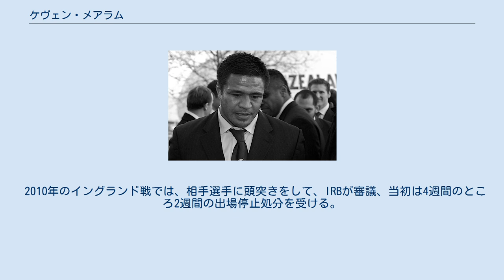ケヴェン・メアラム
ケヴェン・メアラム ケヴェン・メアラム（Keven Filipo Mealamu 1979年3月20日 - ）は、ニュージーランド出身のラグビー選手。
ポジションはフッカー(HO)。
 1979年3月20日、トコロアで生まれる。
 アオレレ・カレッジ卒業、在学中の1995年にラグビー16歳以下ニュージーランド代表に、1996年には高校代表に選出。
この時のポジションはフランカーだったが、その後フッカーに転向。
 1999年、ニュージーランド州代表選手権(現ITM CUP)のオークランド州代表チームに入り、ノースハーバー戦でデビュー。
2000年、21歳以下代表とニュージーランドA代表に選出される。
同年スーパー12(現スーパーラグビー)のブルースに入り、2年後の2002年にチーフスへ移籍。
同年、オールブラックスに初選出、11月23日のウェールズ戦でデビュー。
 2003年、スーパー12のブルースに戻る。
2006年のスーパー14からはブルースのキャプテンを、2008年のスコットランド戦ではリッチー・マコウにかわり代表キャプテンを務める。
 2005年のブリティッシュ・アンド・アイリッシュ・ライオンズニュージーランドツアーでの、6月25日のオールブラックス戦で、ライオンズのブライアン・オ’ドリスコルが肩を負傷、オールブラックスのキャプテン、タナ・ウマガとメアラムが危険なタックルをしたとしてIRBの審議にかけられるも処分保留。
 2010年のイングランド戦では、相手選手に頭突きをして、IRBが審議、当初は4週間のところ2週間の出場停止処分を受ける。